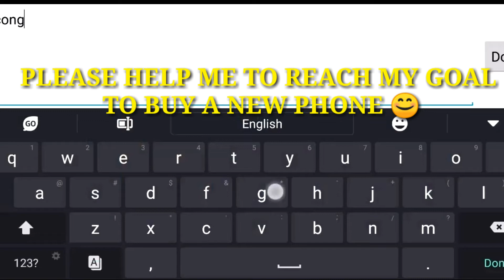How it taste when gusion has 28 daggers? MAYHEM MONTAGE #9 | ROAD TO 500 SUBSCRIBERS 😘 | MLBB ✔️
MECHANICS
3 COMMENT ABOUT THE VIDEO WITH YOUR ID AND IGN WITH IYANZMOBA

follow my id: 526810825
WINNER WILL BE ANNOUNCED EVERY SATURDAY,  GOODLUCK 👌

HOPE YOU LIKE MY VIDEO, COMMENT ABOuT THE VIDEO, PLEASE HELP ME TO REACH MY GOAL THESE 2020. IF THESE CHANNEL WILL GROW I WILL BE HAVING MORE GIVEAWAYS EVERY WEEK,  PLEASE SUPPORT ME  IN A WAY...

INDONESIA NO. 1 GUSION RRQ XIN VS. PHILIPPINES NO. 1 GUSION doofenshmirtz, who the best? | MLBB√

MOBILE LEGENDS
SKIN GIVEAWYS